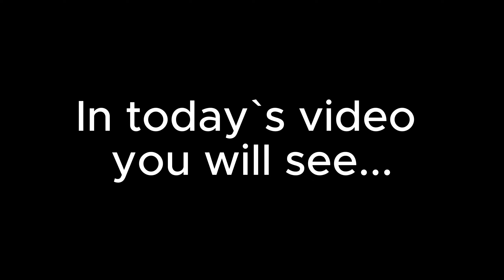BO6 PROPHUNT NEW PROPS GAMEPLAY! CALL OF DUTY BLACK OPS 6